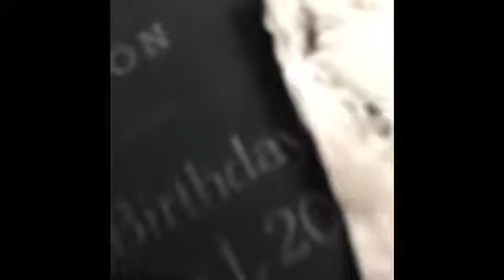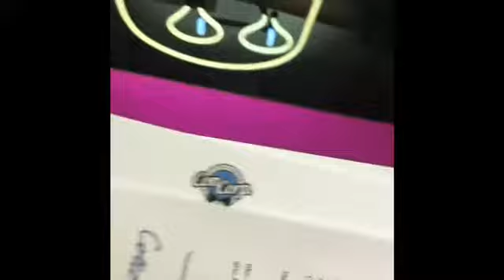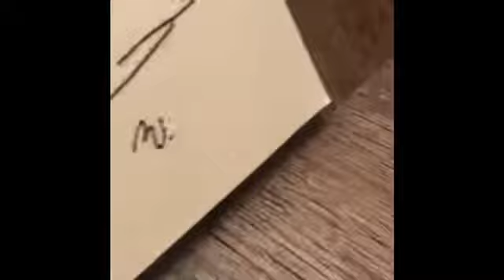Toilet Paper Tornado